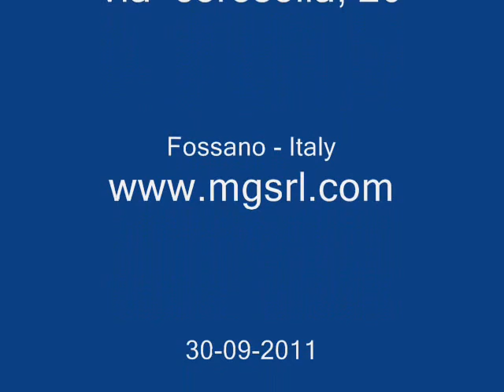Section Bending machine - Angle bending